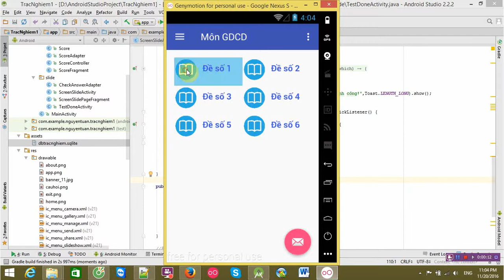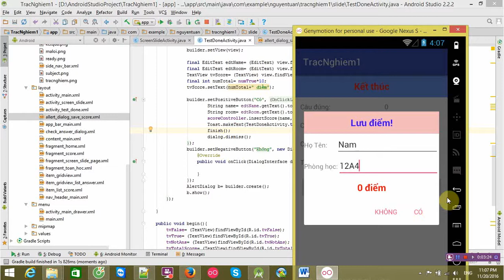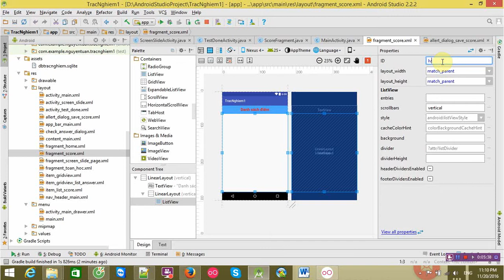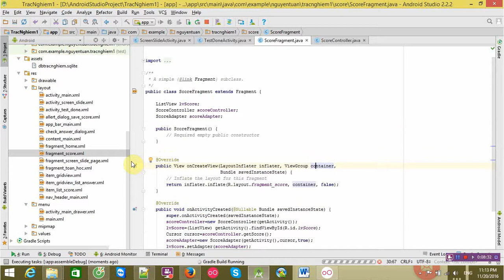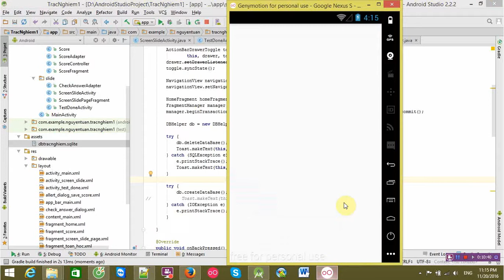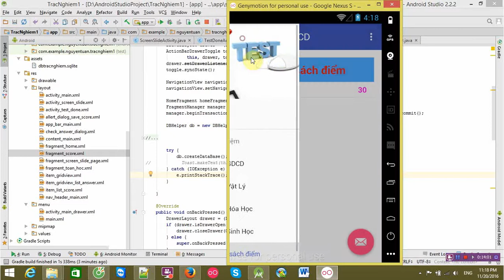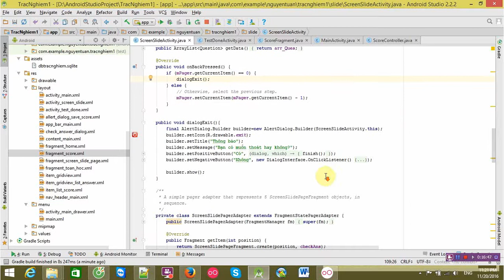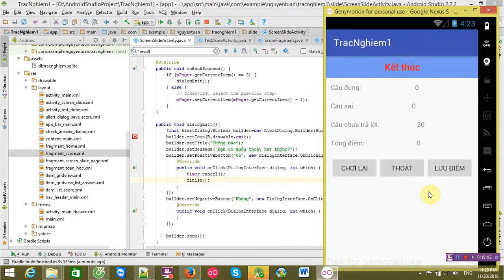Làm app trắc nghiệm android- (Phần 12b)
Xử lý lưu điểm và Hiện danh sách điểm